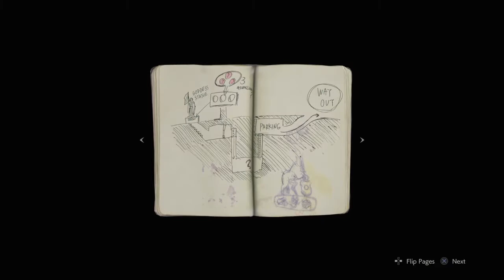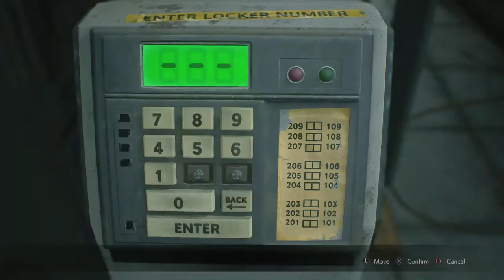RESIDENT EVIL 2 "1-Shot Demo" No cutscenes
Tried out the 1-shot Demo for RE2 Remake, am not disappointed at all. This is what a Resident evil game should be like. There are no cut scenes as I didn't want to spoil too much of it. I did leave the final one in though as only speedrunners have finished the demo, from what I've seen.